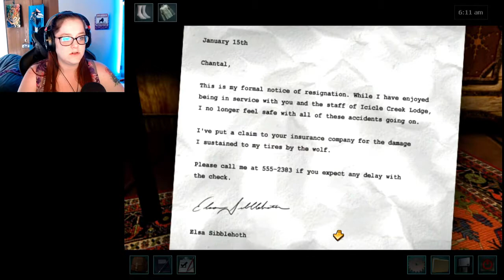Another explosion??? | Nancy Drew: The White Wolf of Icicle Creek Part 6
Is this wolf good or bad? Things keep exploding and I keep dying...

Follow a Trail to Hidden Secrets and Sabotage! Nancy Drew travels to the Canadian Rockies to investigate the Icicle Creek Lodge. Chantal, the owner of the lodge has asked her to uncover the culprit behind a recent string of suspicious accidents. A wolf also appears at the site of accidents and then mysteriously disappears when the police arrive. As Nancy makes her way to the lodge, an explosion rocks the night. A wolf howls mournfully in the distance. Nancy has barely set foot on the premises and already trouble is afoot! Can Nancy solve this mystery before all the guests leave and Chantal is left out in the cold?